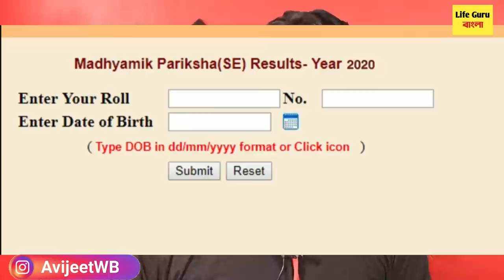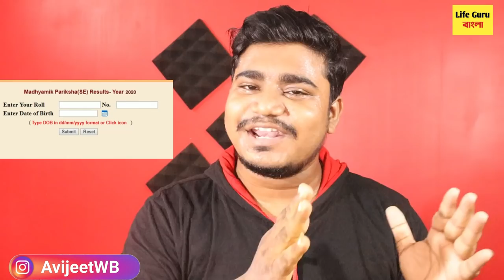স্মার্ট ফোন দিয়ে রেজাল্ট | How to Check Madhyamik Results 2021 | How to Check HS Results 2021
madhyamik result check
wb madhyamik result check
wb madhyamik result 2021 website
Hs result 2021
Hs result 2021 check
Hs 2021 result check
madhyamik result 2021 website
west bengal madhyamik result 2021 news
west bengal madhyamik result date
west bengal madhyamik pariksha result
madhyamik result 2021 abp news
madhyamik result 2021 abp news bengali
madhyamik pariksha result
madhyamik
west bengal madhyamik
madhyamik pariksha
madhyamik result kab hai
madhyomik porikha 2021
madhyamik news 2021
madhyamik examination 2021 latest update
madhyamik exam news 2021
madhyamik exam news 2021 latest update